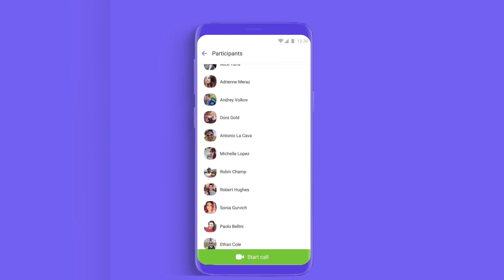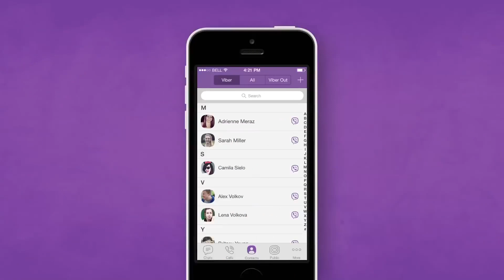Viber video pozivi postaju još bolji!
Najpopularnija aplikacija za besplatnu razmenu poruka u Srbiji unapređuje uslugu video poziva. Rakuten Viber sada korisnicima nudi opciju grupnih video poziva u kojima može učestvovati 30 osoba. Proširenje kapaciteta grupnih video poziva predstavlja odlično rešenje u uslovima pandemije, kada se školski časovi, poslovni sastanci, pa čak i velika porodična okupljanja sele u digitalnu sferu.

Vođena željom da pruži podršku lokalnim zajednicama, vodeća aplikacija za bezbednu i besplatnu komunikaciju i razmenu poruka u Srbiji Rakuten Viber objavila je da će proširiti kapacitet grupnih video poziva na svojoj platformi na 30 učesnika za sve korisnike širom sveta.

U vremenima pandemije kao „nove normalnosti“ i uzastopnih talasa uvođenja karantina širom Evrope, proširenje grupnih video poziva na maksimalno 30 učesnika predstavlja odlično rešenje za potrebe školskih aktivnosti, konsultacije posle nastave, okupljanje radnih timova i veće porodične skupove.

Za unapređenje biznisa zahvaljujući potpuno novom i preglednom grupnom prikazu video poziva za desktop i mobilne platforme, korisnici lako mogu da vode svoje poslovne sastanke i razgovore u podesnom onlajn ambijentu.

Uz spomenutu novu funkciju, od sada je moguće okupiti još više članova porodice ili prijatelja u jednom video razgovoru. Tako će Viber i na ovaj način tokom proleća i dolazećih praznika pomagati svojim korisnicima da ostanu povezani i budu bliži jedni drugima, usled trenutne epidemiološke situacije.

Za aktiviranje grupnog video poziva, potrebno je:
● Pritisnuti “video” dugme pri vrhu ekrana mobilnog uređaja, ili jednostavno dodati još učesnika u tekući video poziv, ili direktno pozvati već formiranu grupu i odaberati učesnike.
● Uživati u gledanju i razgovoru sa svojim prijateljima, članovima porodice, društvom iz škole ili kolegama.

Ova objava prati uvođenje novog prikaza ekrana video poziva za desktop uređaje i mobilne platforme, koji korisnicima omogućava lakšu interakciju tokom video poziva. Funkcija će biti dostupna za Android i iOS operativne sisteme, i primenjiva za mobilne i desktop uređaje.

Kako najavljuju iz kompanije kapacitet grupnih video poziva će biti dalje proširen tokom narednih meseci.